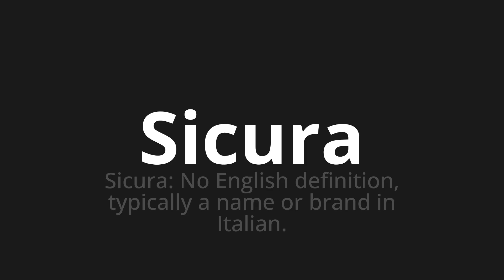How to pronounce Sicura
Master the Pronunciation of 'Sicura WHich Means Safe' - which means : Safe: No English Definition, Typically a Name or Brand in Italian. 📝 with @HTPronounce 🎓🗣️ - [Your Guide to Italian]

Learn to pronounce 'Sicura' perfectly in Italian with our easy and engaging tutorial by @HTPronounce! 📖📽️ In this comprehensive video, we provide you with native speaker examples 🗣️👂 and phonetic breakdowns 🎵 to ensure you get the pronunciation just right.

How to say Safe in Italian